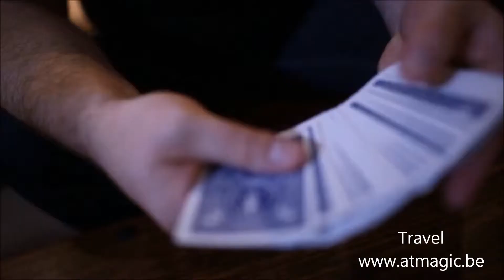Travel - A&T Magic Shop